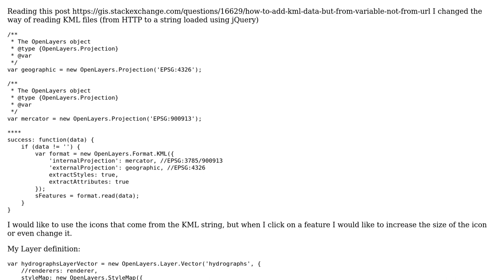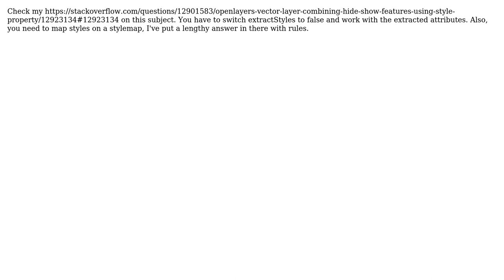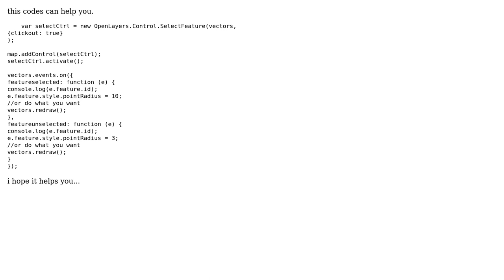GIS: OpenLayers 2.12 + KML from String + Change markers'icons (2 Solutions!!)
GIS: OpenLayers 2.12 + KML from String + Change markers'icons

With thanks & praise to God, and with thanks to the many people who have made this project possible! | Content (except music & images) licensed under CC BY-SA | Music | Images & others | With thanks to user Glenn Plas user Daviddd user Aragon and the Stack Exchange Network Trademarks are property of their respective owners. You are responsible for your own actions.